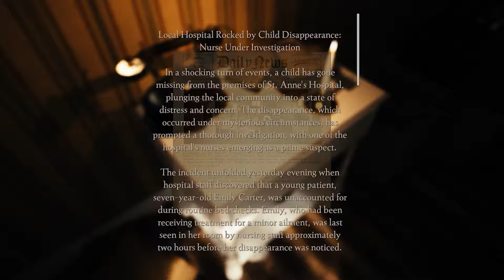NightGhast Launch Trailer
NIGHTGHAST is a first-person horror game about wicked witches and sinister widows…